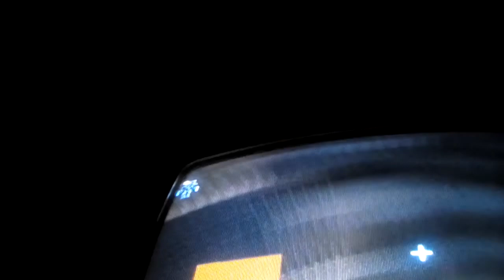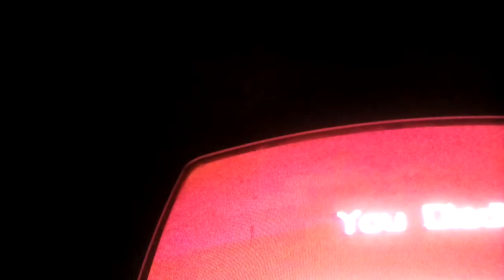Bf and gf and Adam 2